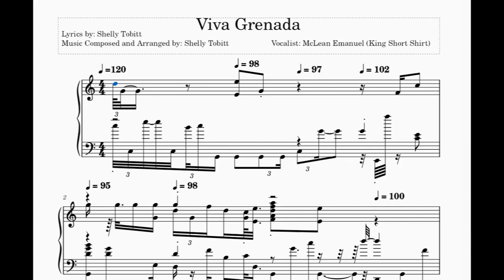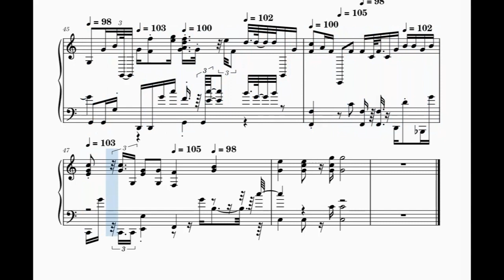Viva Grenada Composed and Arranged by Shelly Tobitt / Sung by McLean Emanuel (King Short Shirt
I am no Dr. Roberts, but I give myself an E for effort.  I think I will try to notate a lot more of my songs.